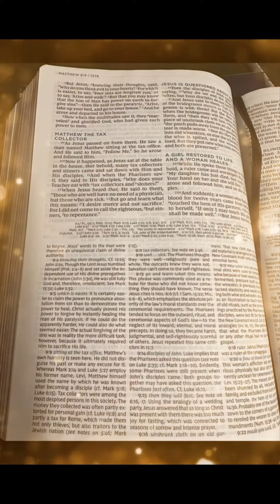The Right Perspective In Fasting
Correct Measures For Fasting